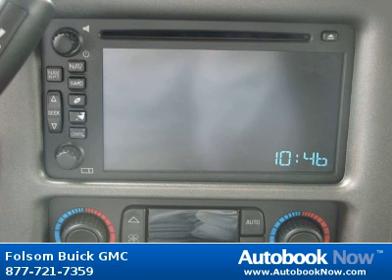2005 GMC Yukon XL Denali in Folsom CA for Sale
2005 GMC Yukon XL Denali
Stock #: 13G046A
Price: $17,799
Miles: 114,817
Trim: XL Denali
Body Type: SUV
Color: White
Transmission: Automatic